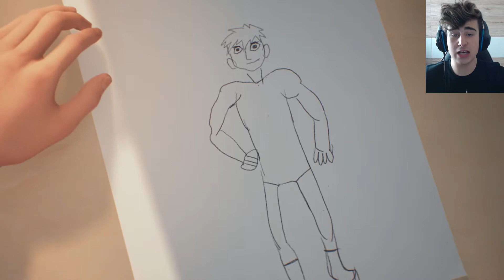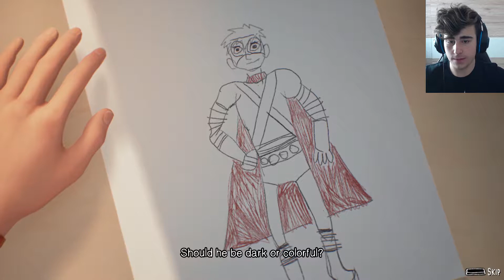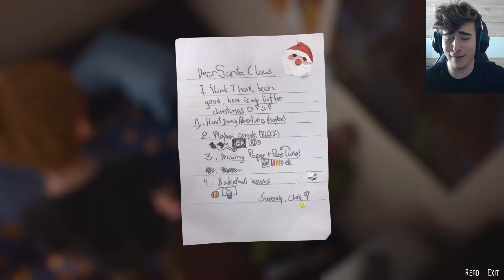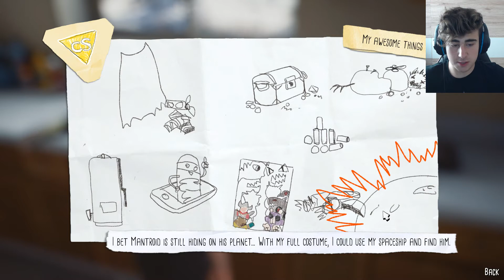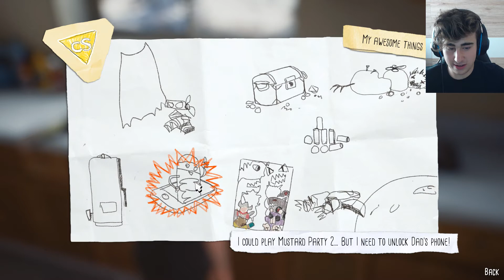FLASHBACKS TO MY CHILDHOOD... | THE AWESOME ADVENTURES OF CAPTAIN SPIRIT #1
Ladies and gentlemen welcome to THE AWESOME ADVENTURES OF CAPTAIN SPIRIT!
This game is a prequel to LIFE IS STRANGE SEASON 2! And I LOVE Life Is Strange!
We are following Chris Eriksen on a little adventure...just lean back and enjoy...